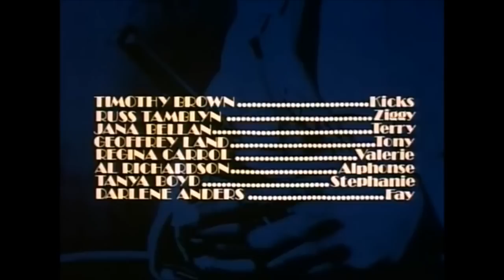'68 Dodge Charger in Black Heat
1968 Dodge Charger in Black Heat, 1976
blaxploitation action film CC